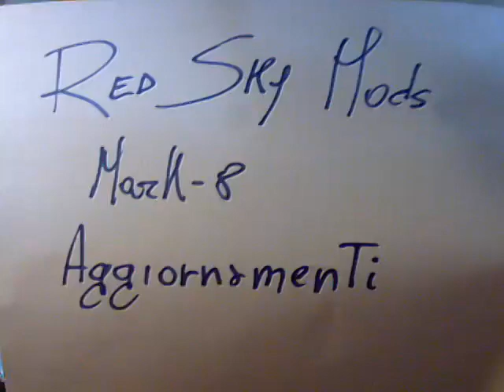red sky mods mark-8 aggiornamento.mp4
Aggiornamento dopo qualche mese di uso intenso del mio Red Sky Mods Mark-8 , confermo e rafforzo tutti i pregi di questa lussuosa "macchina a vapore" lol che continua a regalarmi ottime sensazioni e grandi prestazioni di svapo